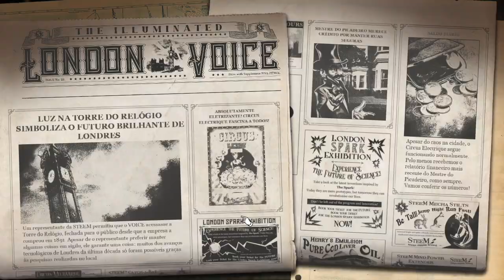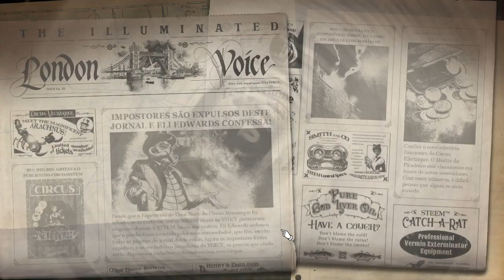Circus Electrique : Arachnus Boss Fight - Gameplay PT-BR #20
Pagina Facebook: Ze-Mezenga-Gaming